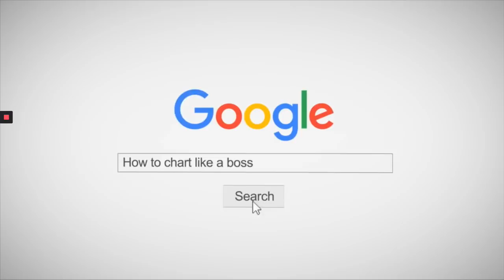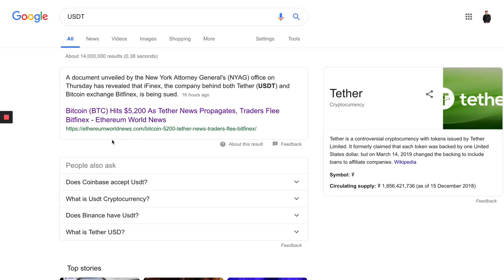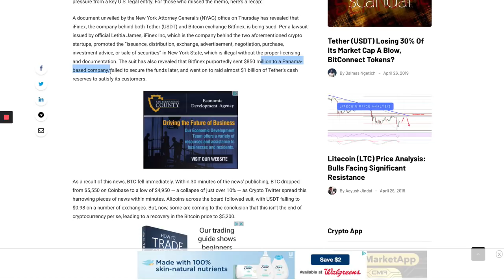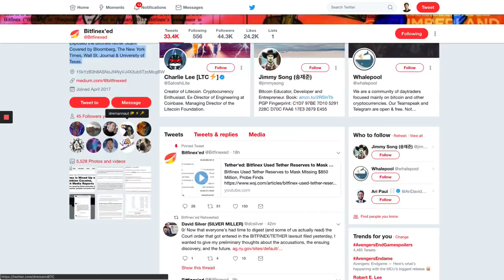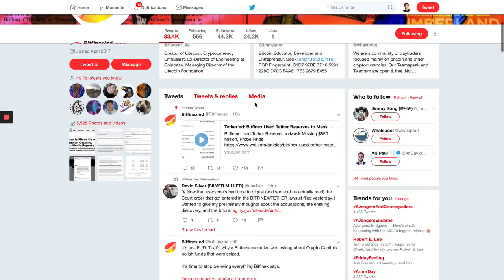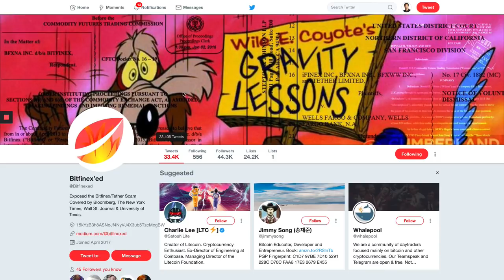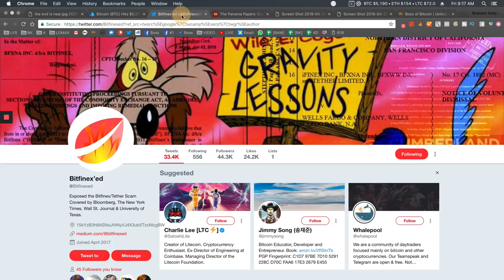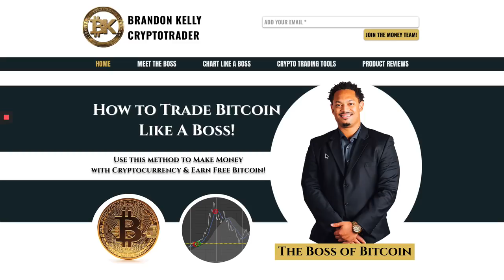BTC USD $5172 🔥Free Bitcoin Price Prediction Analysis | BK Crypto Trading News Today Live HD 2019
April 26 2019 - Bitcoin Price Analysis Today & Crypto News Review. Today we check out the major events between Bitfinex, and the State of New York - where one of the criminals may soon be doing some real jail time! Is this the end of Bitcoin? Most likely not - but it is the beginning of the end for the white collar CJB's!

BK

ETH: 0x360b19D733Fba1008Fc313e7A994346E4C1339B2
BTC: 1M5S7buN1UhprWwRz7tzcMaktu78WadQVc